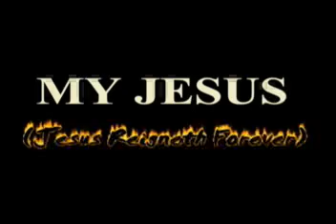great scope production Bambili